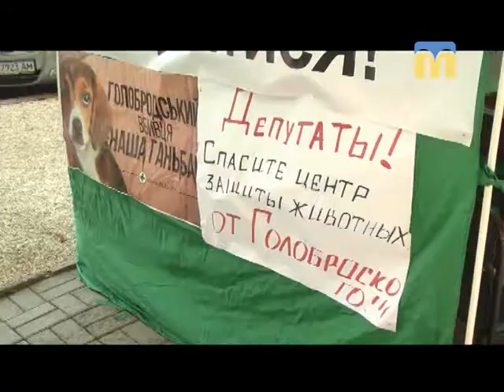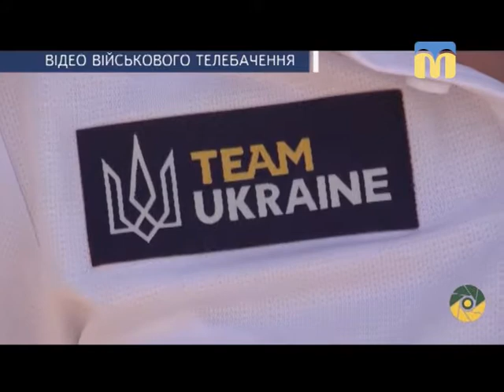17.08.2018. Новини. 17:00